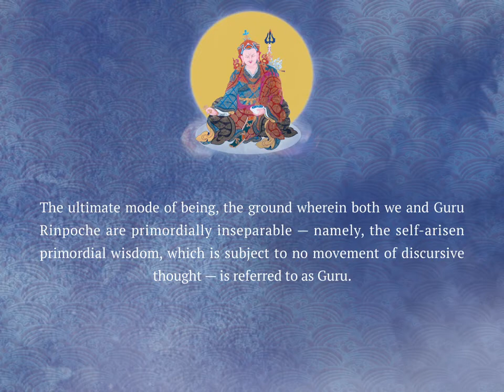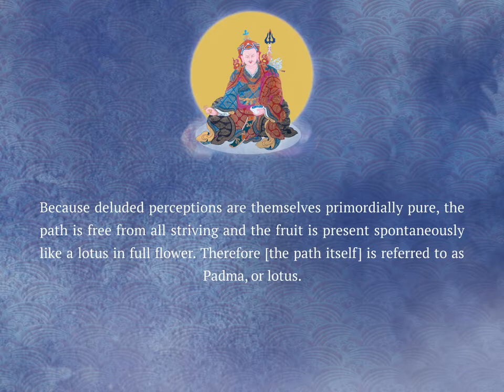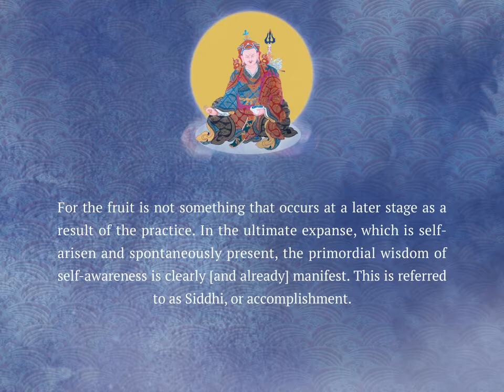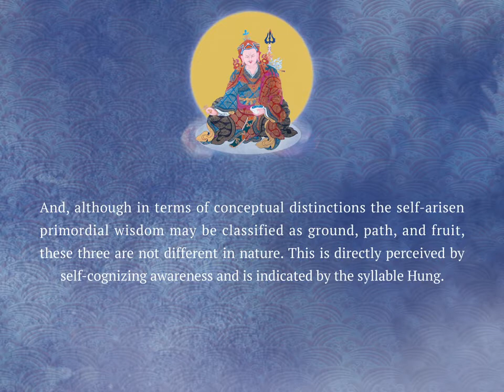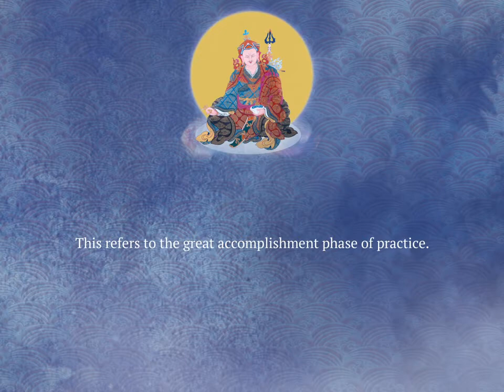3 The Perfection Stage：The Great Accomplishment Phase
Seven-Line Prayer Lecture 5